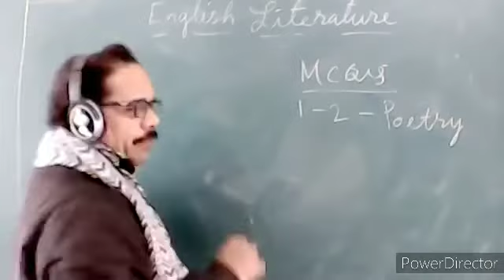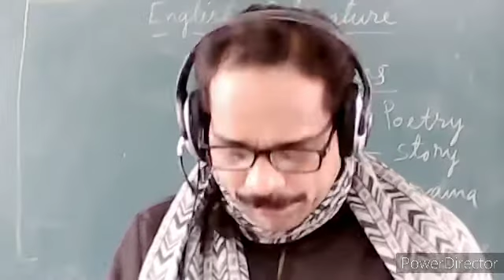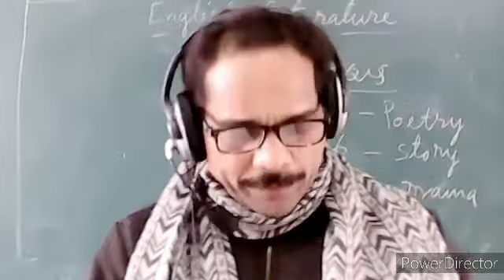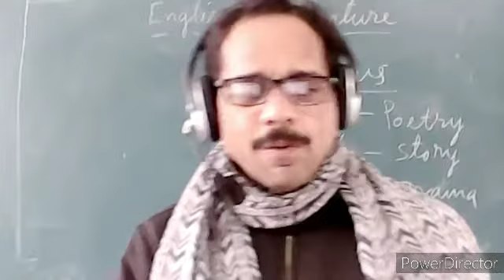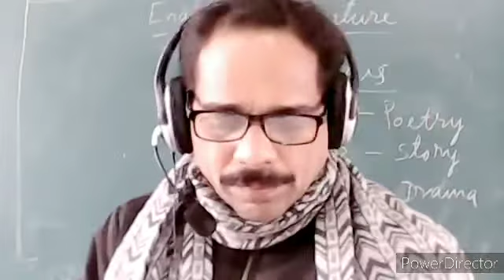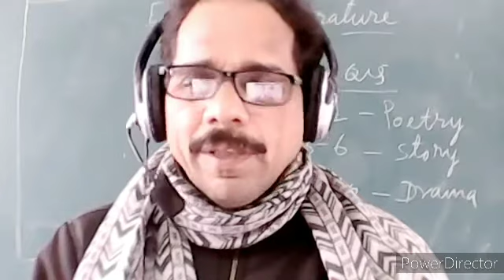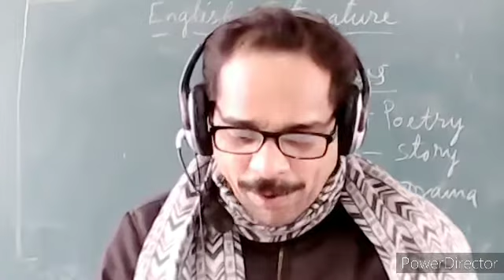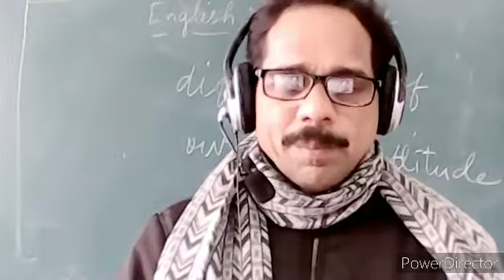Class X English literature Drama Act IV scene 1 Verses 325 - 386 Semester 2 Video no. 11